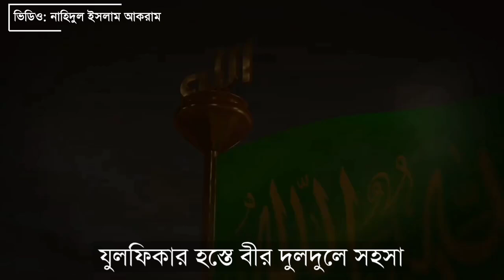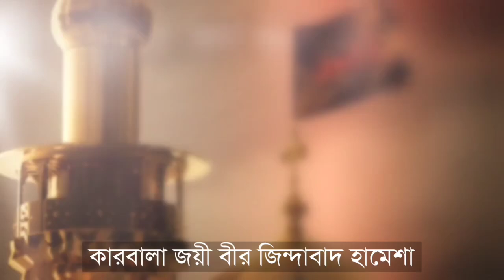Muharram Nasheed 1446 || Marhaba Shahenshah by Tareq Hussain || Written by Abul Hossain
Avoid Music ❌
Listen Hamd Shareef, Naat Shareef and Qaseedah Shareef

Marhaba Shahenshah

Poet: Abul Hossain
Artist: Tareq Hussain
Audio: Tareq Hussain
video: @Akram78086